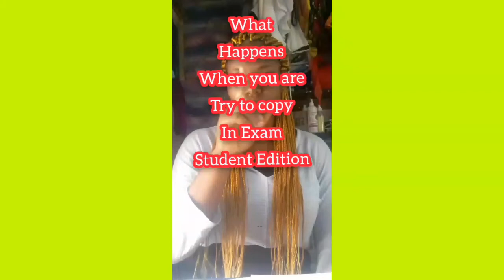TYPES OF STUDENT DURING EXAMS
STUDENTS during exams